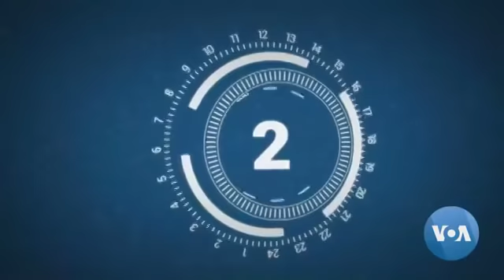Sự Thật về những thực phẩm không được mang vào Mỹ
Các loại đồ ăn, thức uống tươi sống hay đã chế biến, các loại thuốc men hay thảo dược nào bị cấm không được mang vào nước Mỹ? LS Di trú Khanh Phạm giải đáp.
Nếu hồ sơ xin định cư Mỹ của bạn bị từ chối, bị hủy, bị chậm tiến độ, bị trả về Mỹ. Gọi ngay Hotline để được hỗ trợ: 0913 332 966 (Mr. Tấn - Zalo, Whatsapp, Viber)
VP độc lập chuyên dạy Tiếng Anh & hỗ trợ tất cả vấn đề Visa Mỹ tại Việt Nam:
421/37 Sư Vạn Hạnh, P.12, Q.10, TP.HCM.